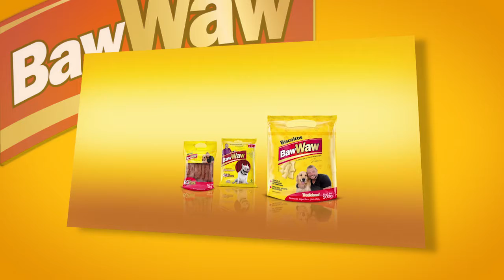Waguinho Animal 09/12/17 na íntegra